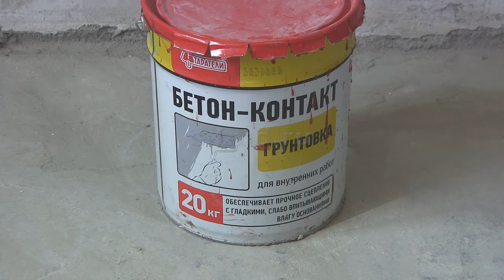Бетоноконтакт нужен или нет перед штукатуркой какой лучше выбрать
В этом видео рассмотрим нужно ли использовать бетоноконтакт перед нанесением гипсовой штукатурки и какой лучше выбрать.